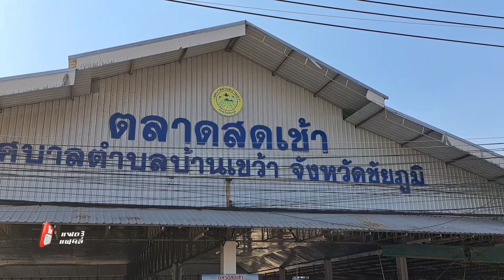🔊เสียงสดๆ รถแห่แฮกหมาน มิวสิคออนทัวร์ ชัยภูมิ|ลายพิณ แห่ผ้าป่าบุญเดือน 3 วัดปทุมาวาสบ้านเขว้าชัยภูมิ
24-25 กุมภาพันธ์ 2566 งานนมัสการปิดทองรอยพระพุทธบาทจำลอง ประจำปี 2566
และร่วมทำบุญทอดผ้าป่าสามัคคี เพื่อสมทบทุนก่อสร้างวิหารคต
รอบองค์เจดีย์จันทโสภณประชานุสรณ์
วัดปทุมาวาส ต.บ้านเขว้า อ.บ้านเขว้า จ.ชัยภูมิ
👨‍👨‍👧 แฝด 3 แฟมิลี่
🙏 ขอบคุณทุกท่าน ที่เข้ามาเยี่ยมชม
🍽 🍴 เมนูอาหาร วิถีไทบ้าน อีสานแลนด์
👀 เยี่ยมชมเพจ แฝด 3 แฟมิลี่ ได้ที่